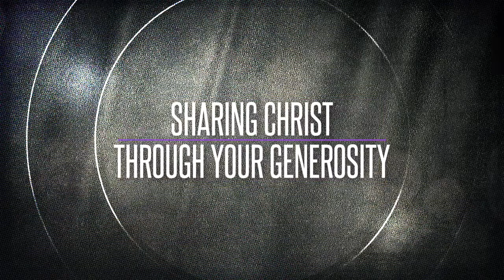offering reminder - short titles